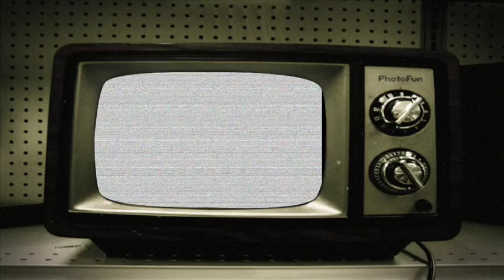Petes vs Bulls - January 25 Game Highlights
All of the goals from the Peterborough Petes' 3-2 win against the Belleville Bulls on January 25, 2015.